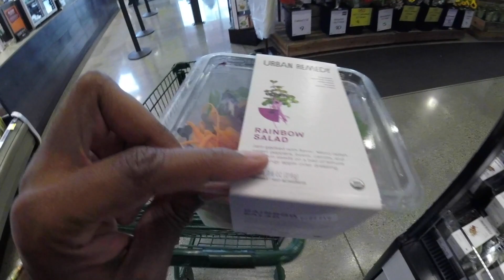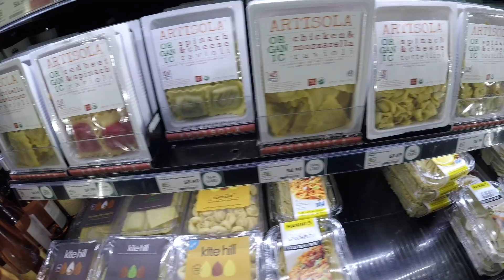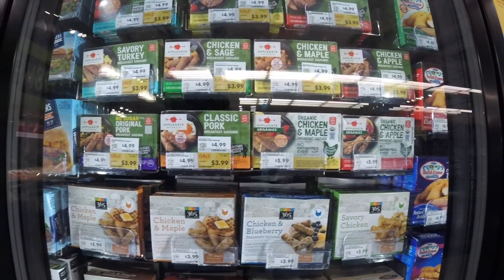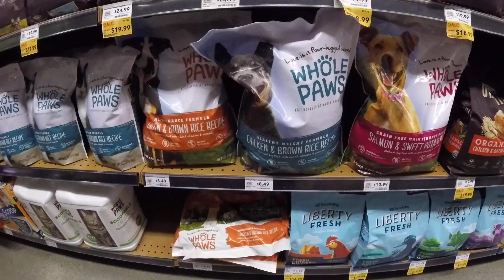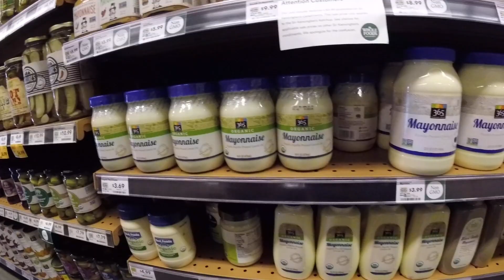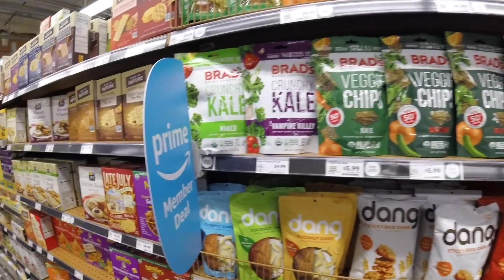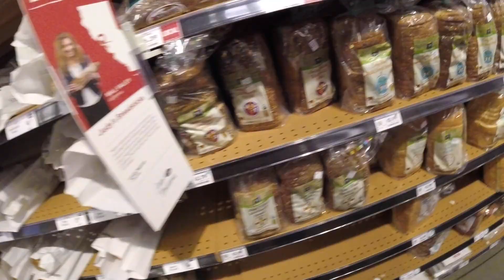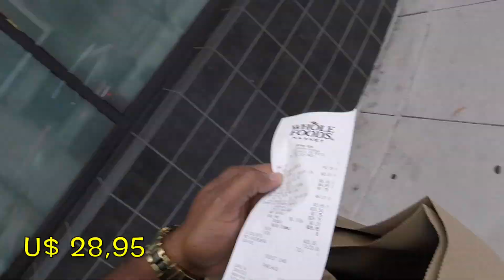PREÇOS INCRÍVEIS NO MERCADO WHOLE FOODS NOS ESTADOS UNIDOS 2019